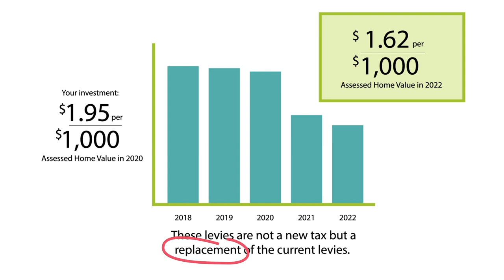SPS Replacement Levies (Animation) - Chinese